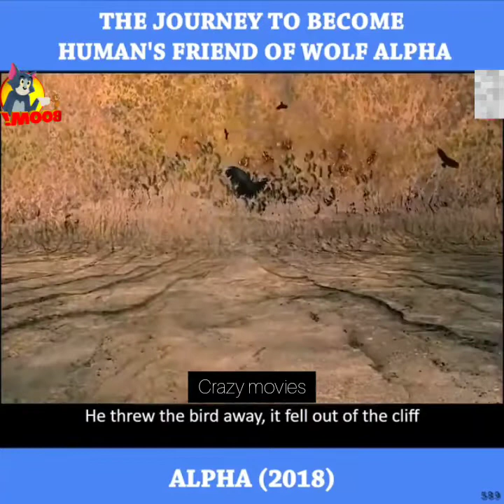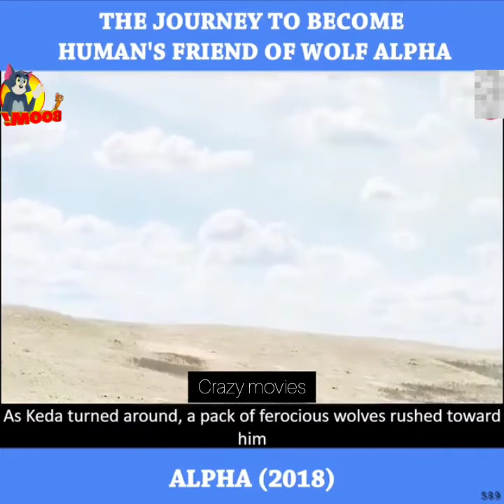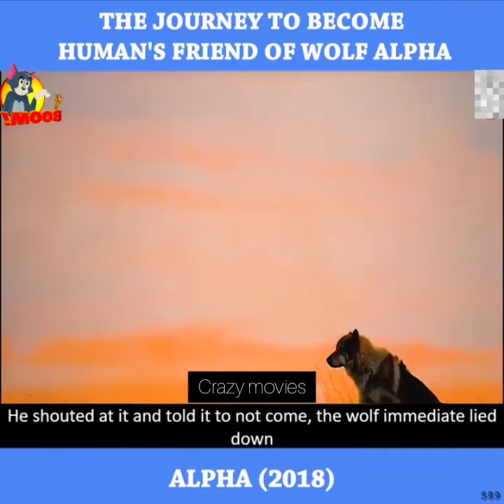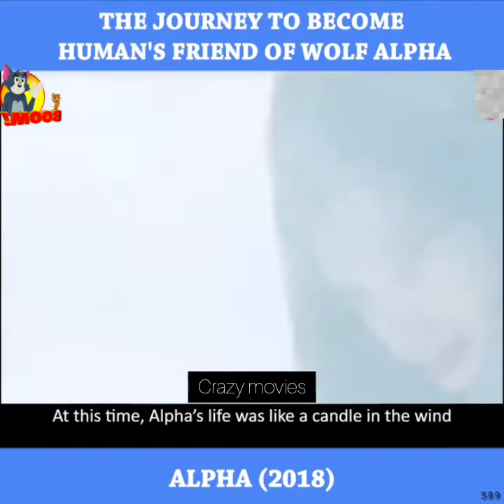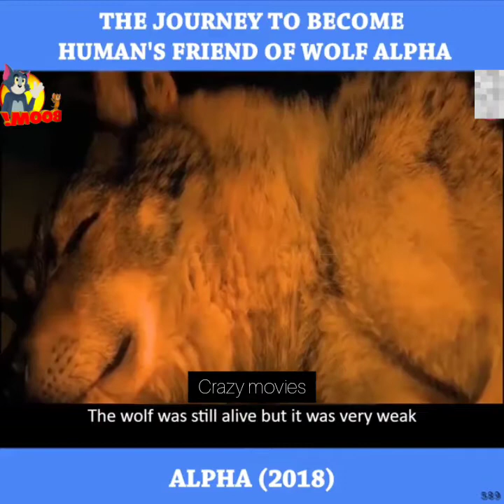The journey becomes humans friend of wolf alpha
Keda, the son of a tribe chief, tries to survive alone in the wilderness after his tribe leaves him. Incidentally, he finds himself in the company of an injured wolf abandoned by its pack.